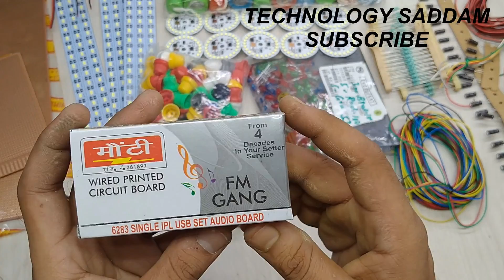Cheap Electronic Components कहाँ मिलते है || Kolkata Chandni market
In today's video, we will make a Unboxing Electronic Components which can be fun and with a video interest in it, so don't skip the video

Addres,-Kolkata Chandni market

Lots of electronic components cheap rate
Cheap rate electronic components
science project starter kit
How to buy cheap electronic component online
Eelectronic components ke rate jaane
All in 1 components starter kit on amazon